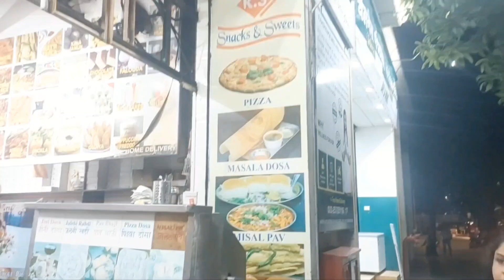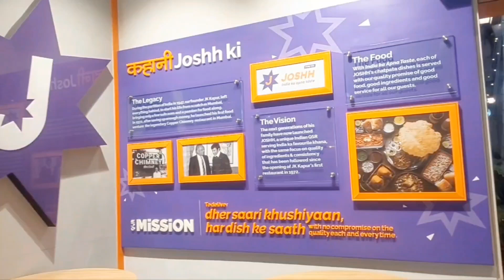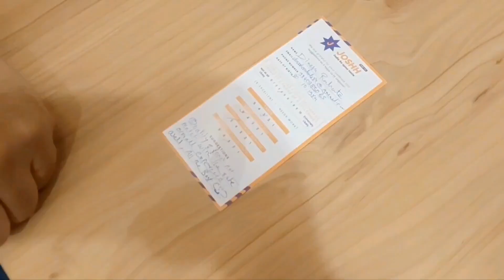Hiranandani Powai|Real estate|Mumbai Residential|Hiranandani Market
Must Visit Once Very Nice Locality In Mumbai